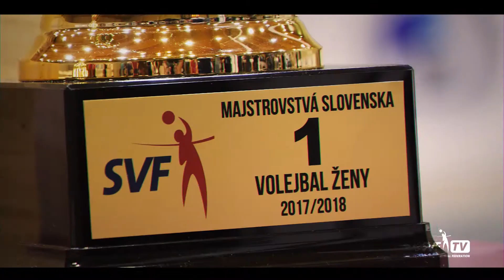Volejbalový titul v sezóne 2017-2018 oslavuje STRABAG Volleyball Club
Krásny návrat k finále extraligy žien. "Bitku o Bratislavu" vyhrali volejbalistky 1. Bratislavský Volejbalový Klub (STRABAG), keď v kvalitnej finálovej sérii zdolali obhajcu titulu Slávia Ekonomická univerzita a získali prvý titul v klubovej histórii. Tým zavŕšili aj double.